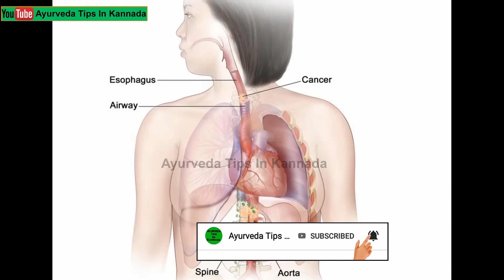Best Time To Sleep According To Science | Ayurveda tips in Kannada | Praveen Babu | Mane Maddu